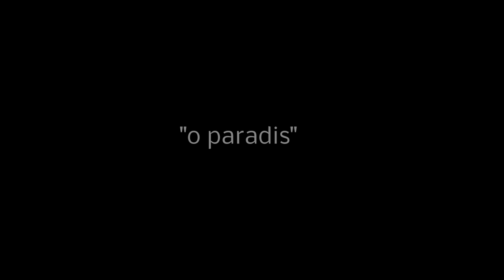Aria O Paradis - Louis Gentile Opera archives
Recorded at Bianchi & Margaritta's in the village in New York where I worked for many years.